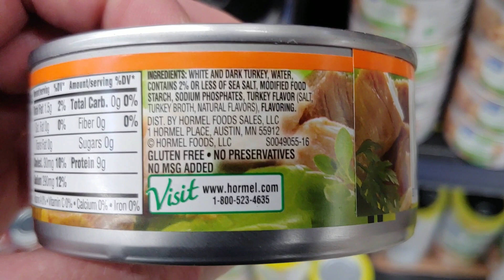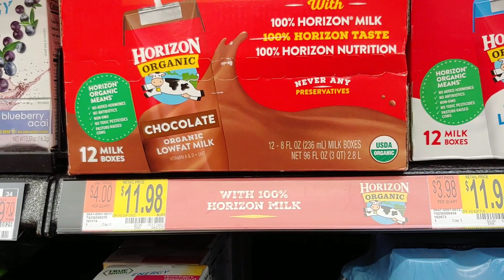SHTF - Last CANNED Food Shopping day of 2020 December 31, 2021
This is my last shopping day of 2020 and I discovered a Hormel canned food not carried in this WALMART before.
Canned White and Dark Turkey Meat. Ready to Eat in 5 oz. cans for $1.28.